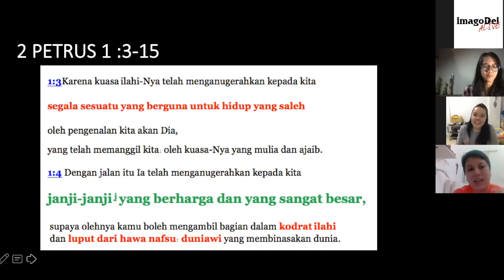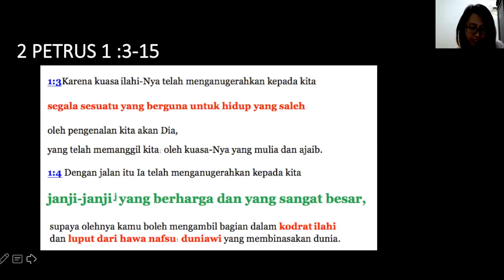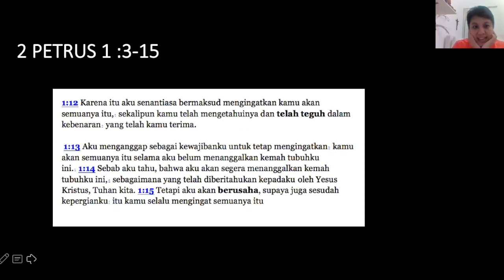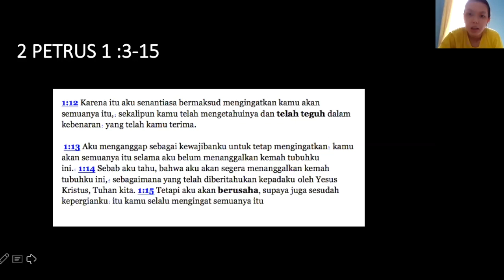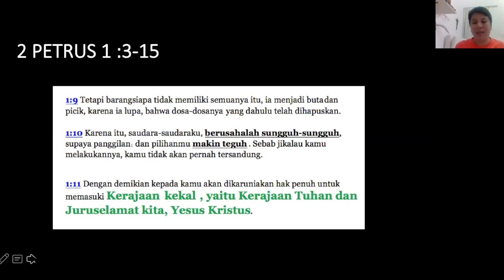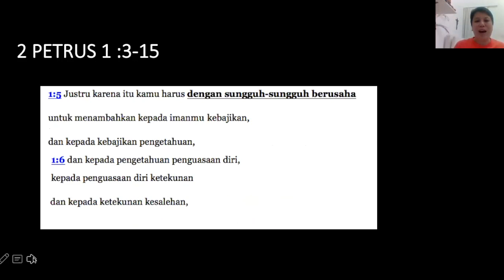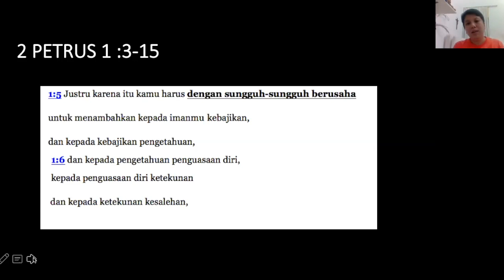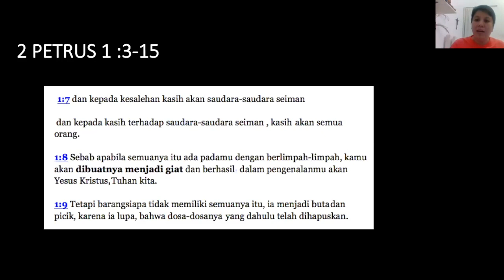imagoDei Alive: Unit Care 25 Juli 2020 (Striving | Bersama Yovita Wijaya)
“Dengan jalan itu Ia telah menganugerahkan kepada kita janji-janji yang berharga dan yang sangat besar, supaya olehnya kamu boleh mengambil bagian dalam kodrat ilahi, dan luput dari hawa nafsu duniawi yang membinasakan dunia.” - 2 Petrus 1: 4

Hidup penuh dengan perjuangan. Sebagai anak Allah, kita mempunyai satu tujuan, yaitu kehidupan kekal bersama Bapa di sorga. To achieve that goal, ada syarat-syarat yang perlu dipenuhi. It is our choice whether we want to strive or not. Mari kita terus berjuang bersama Tuhan.

[Bacaan 2 Petrus 1: 3-15]